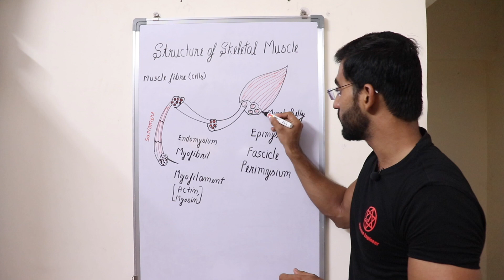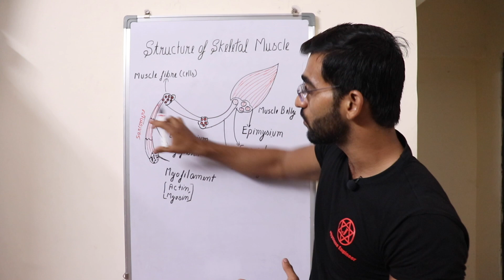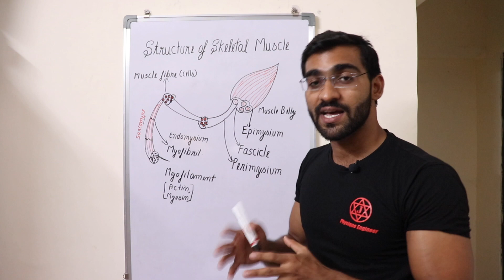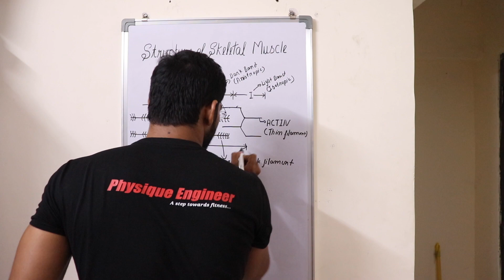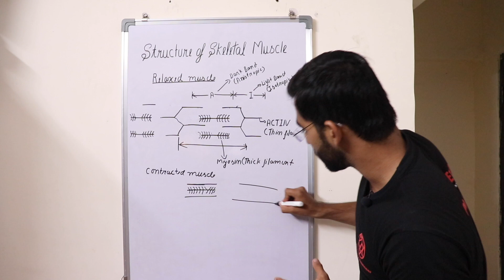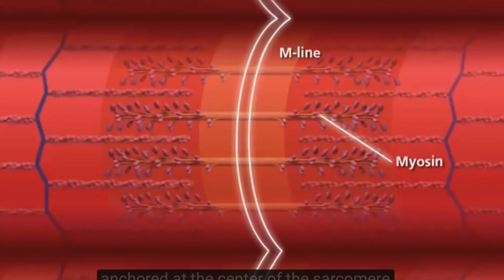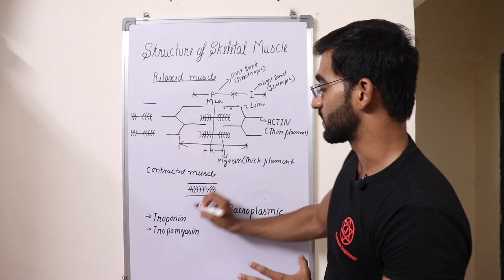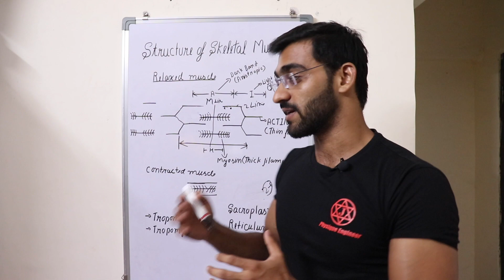structure of skeletal muscles || slide filament theory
Muscle belly:- sum of all the muscle fiber in any given muscles.

Epimysium:- covering or protective layer over the muscle belly, it reduces friction between muscles.

Fascicles: it is the bundle of skeletal muscles fiber

Perimysium:- covering of fascicles

muscles fiber: it contains the myofibrils & also has the neuromuscular junction to receive the signal by the brain, the signal is controlled by the peripheral nervous system.it also has the sarcoplasmic reticulum which stores the calcium ions.

myofibrils: it has the muscle contractile unit sarcomere. sarcomere consists of actin & myosin which are myofilaments, and it is the length between two z line  (intersection of actin), in sarcomere whole contraction takes place when ATP is supplied continuously.

There is two substance named troponin & tropomyosin which opposes the binding of actin and myosin. due to the release of calcium ions from the sarcoplasmic reticulum, the troponin & tropomyosin combines with calcium ions & the contraction take place in the presence of ATP( Energy currency of human body).

stringers